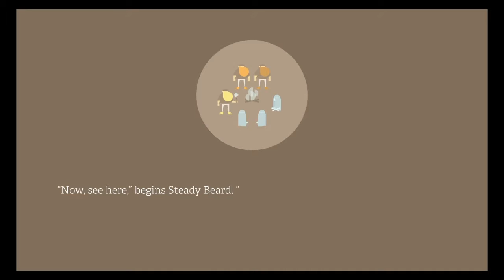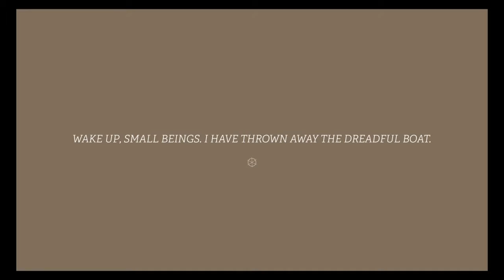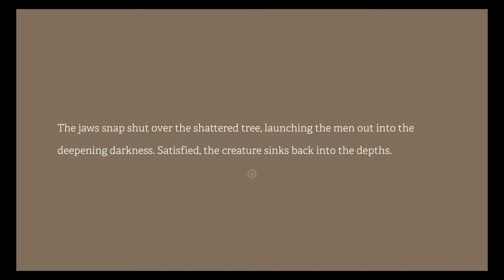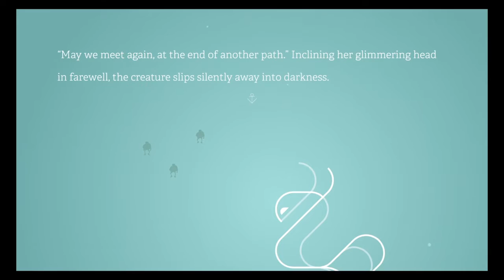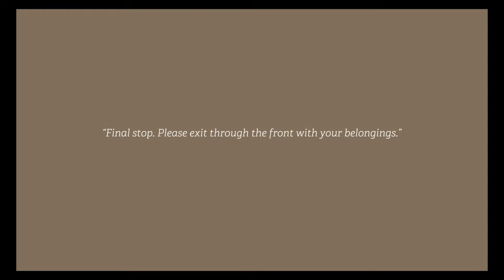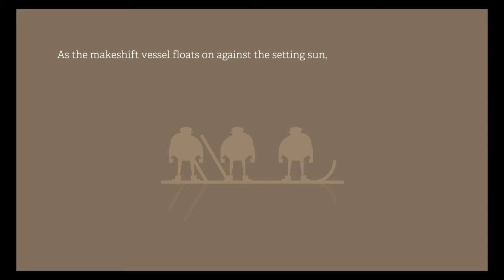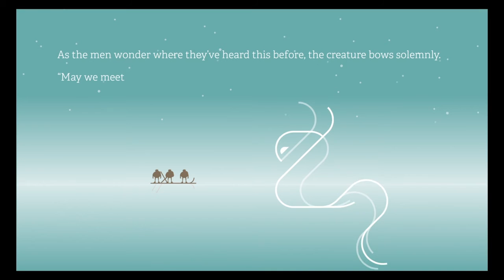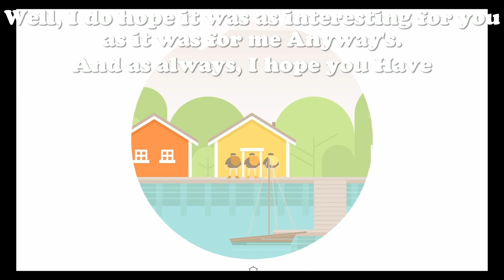Burley Men at Sea: The End Of a Bearded Story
The Finale To a Fun Little Tale. I hope you all enjoyed this little series.